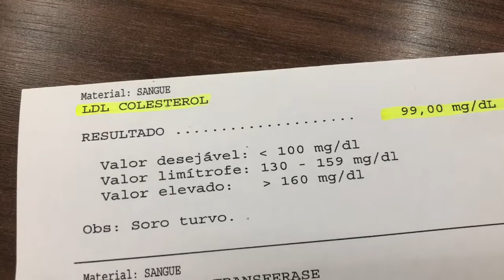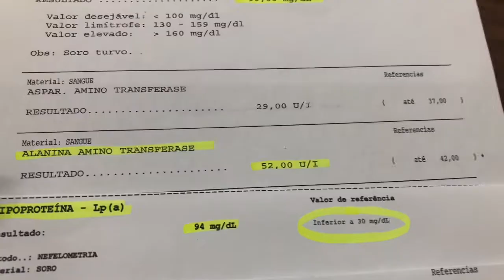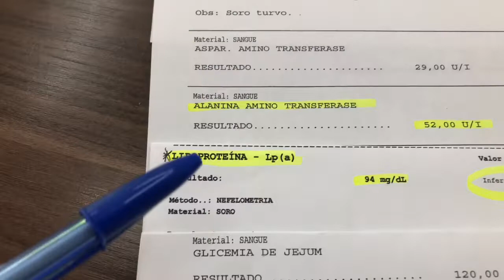O COLESTEROL É NOSSO AMIGO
Você talvez seja aquela pessoa que tenha medo do Colesterol e provavelmente nunca ouviu falar de Lipoproteína-A.  Assista este vídeo até o final e você vai aprender o que é e qual a importância da Lipoproteína-A, e mudará sua visão diante do Colesterol.